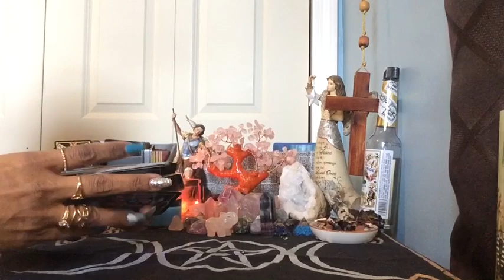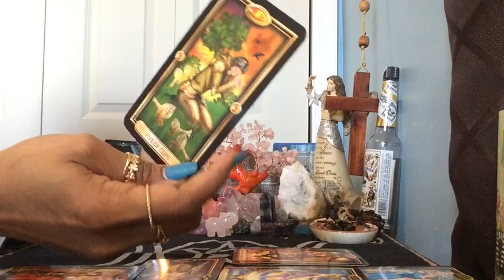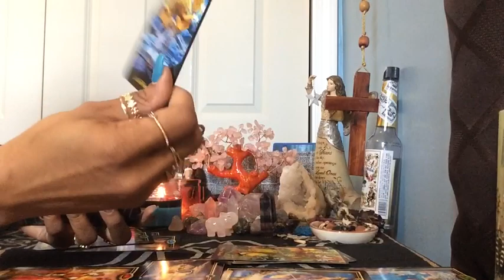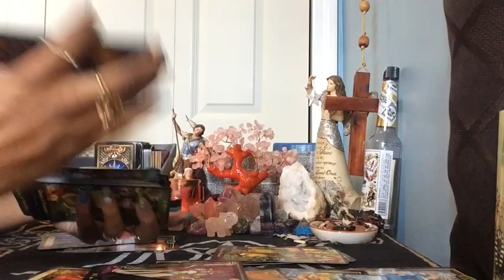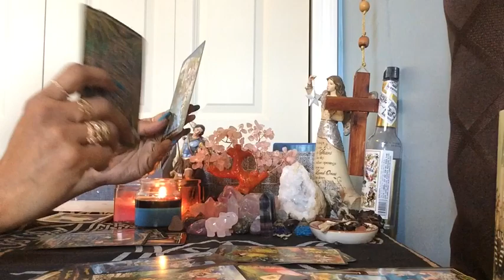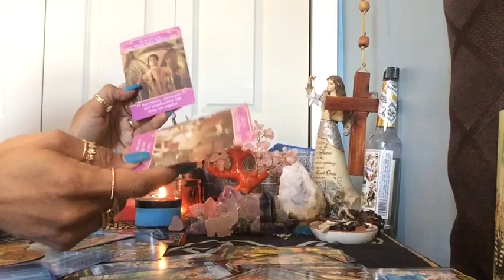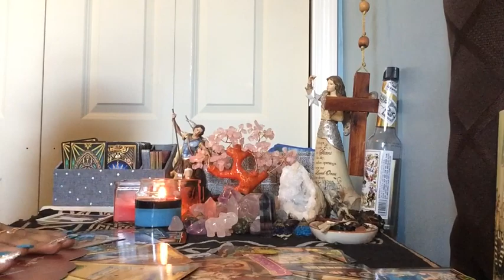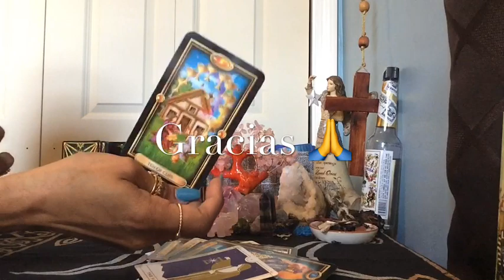Leo ♌️ Marzo 15-31 Tu manifestación esta aquí!!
Bienvenidos  al Tarot "E&M Spiritual love".

No hago lecturas personales en este momento.

Ofrezco ayuda y apoyo espiritual con el don de la visión espiritual y la sensibilidad a la energía, soy un trabajador de la luz, sanador, empático.